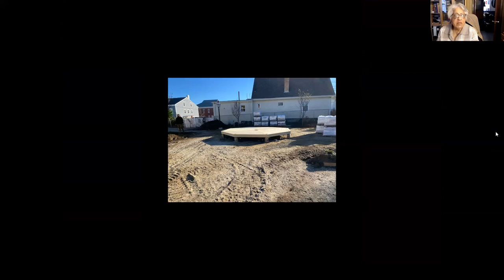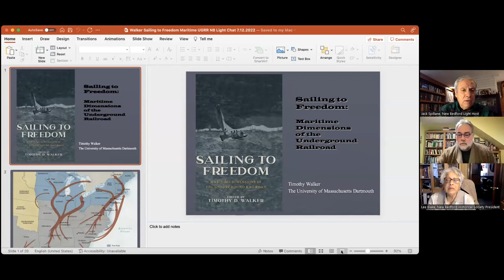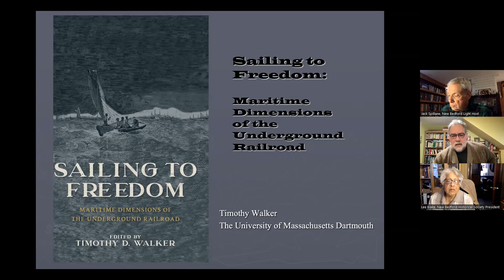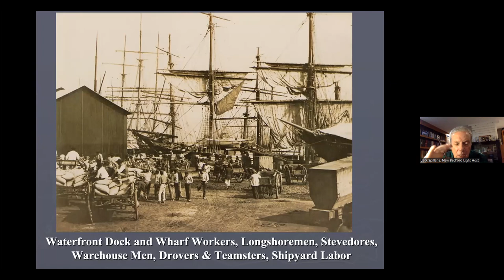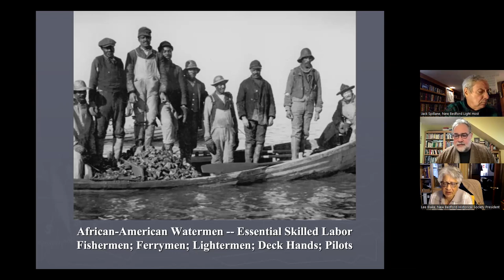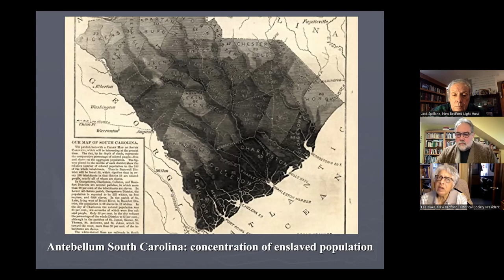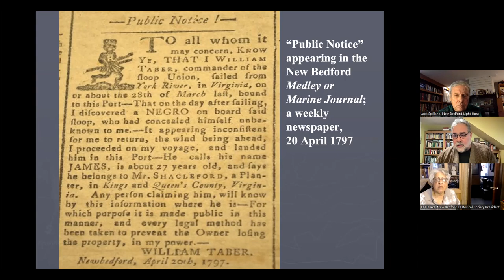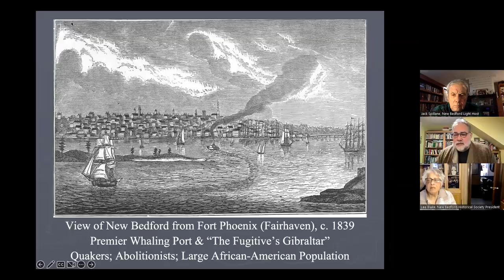The Chat: New Bedford’s under-appreciated role in the Underground Railroad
It’s no secret that New Bedford played a critical role in the Underground Railroad in the years leading up to the Civil War.

New Bedford Historical Society President Lee Blake and UMass Dartmouth history professor Timothy Dale Walker have done important new research fleshing out just how critical the city’s role was, both in the leaders who thought and worked here, and the city’s role as a major port where formerly enslaved people came.

Blake’s work on New Bedford’s leadership during the abolition movement has led the way for the soon-to-be-opened Abolition Row Park and Walker’s work on the study and exhibit Sailing to Freedom has shed new light on the large role maritime escape to ports like New Bedford played.